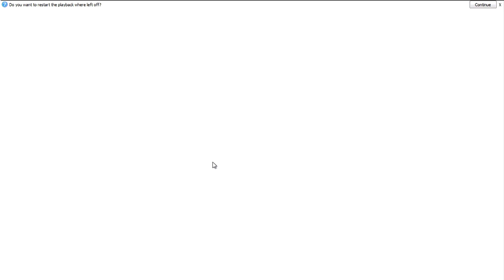Shrimad Bhagwat Katha|| Day 4 || In Jopa Mirzapur By-Shri Brajraj Das Ji Maharaj